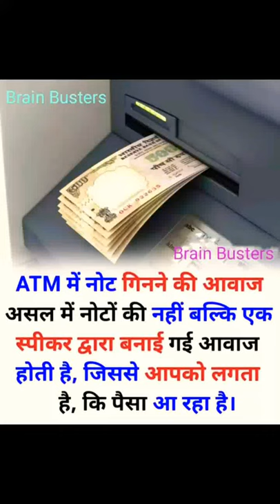ATM Machine sound,...